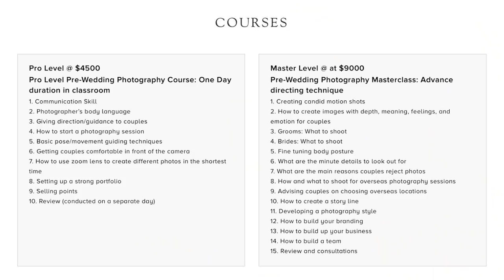What are the 3 standard poses for Pre-Wedding Photography? By Master Photographer Chris Ling.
Being a pre-wedding photographer is stressful and enjoyable work. Your clients’ pre-wedding photography is one of the most important moments of their lives. They’ve invested a tremendous amount of time, money, and emotional energy preparing for it, and now they’re counting on you to deliver gorgeous, memorable images of this special day.

This comprehensive, 1 day course is designed to provide you with all the pre-wedding photography tips and tools you need to perfect, run, and grow a successful business. Taught by renowned master photographer Chris Ling, this course will prepare you for both the expected and unexpected, and give you the confidence you need to be the best you can be.

To learn more about us, Chris Ling Photography and Z Wedding, please visit our YouTube playlists.